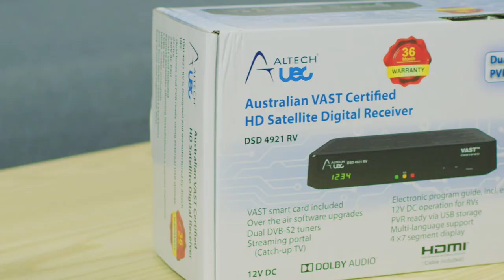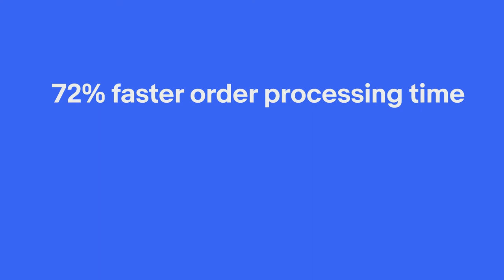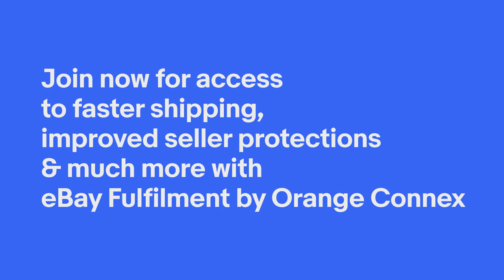Meet Da Lian from Mad Electronics | eBay Fulfilment by Orange Connex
Hear from eBay Seller Da Lian from Mad Electronics about his experience with eBay Fulfilment by Orange Connex.

If you want to learn more or express interest, go to the Seller Centre